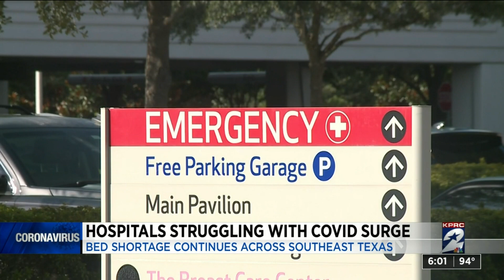Hospitals struggling with COVID surge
A bed shortage continues across southeast Texas